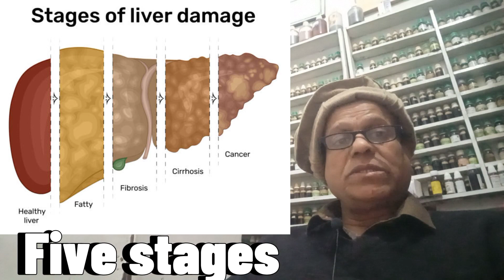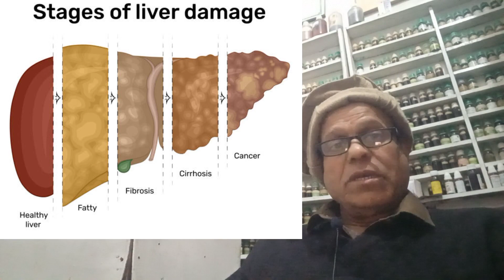Liver cirrhosis/جگر کا سکڑ جانا Tyba homeopathic clinic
best homeopathic medicine for liver cirrhosis
best treatment of liver cirrhosis
best homeopathy treatment of liver cirrhosis
jagar ka illaj
best homeopathic medicine for jageram dr Anwar Hussain Rajpoot Naro well you all I am dr Anwar Hussain Rajpoot Naro well you all to my youtube channel
Dr Anwar Hussain Rajpoot Naro ' here I will tell you and teach you about the all aspects of homeopathic and homeopathic treatment ' This channel is foe all type of viewers ' that homeopathic students homeopathic practitioners and non medicinal people as well who want to know more on different topics and disease treatment by homeopathy
please fallow us tiktok